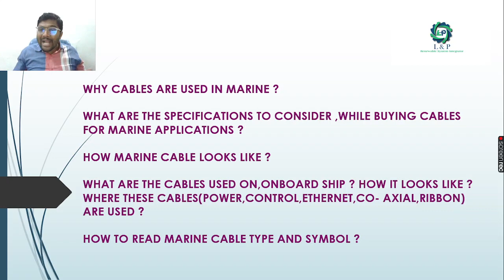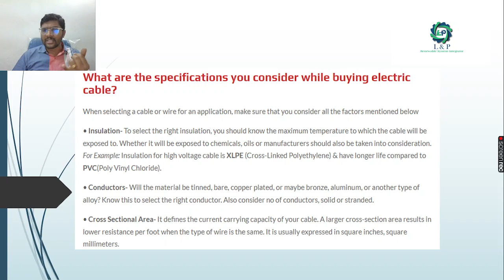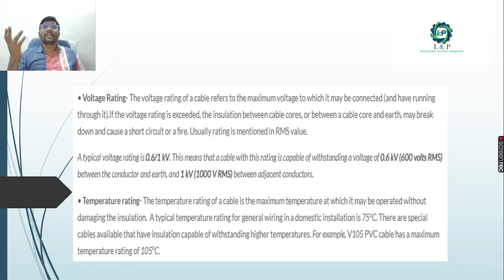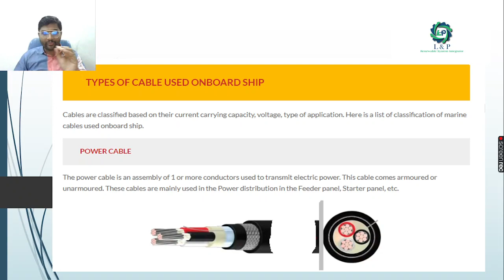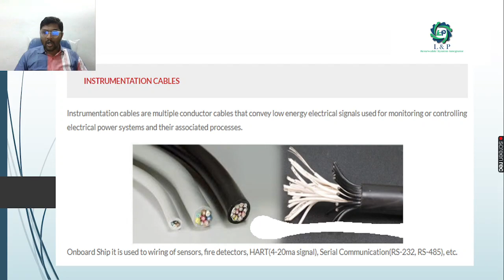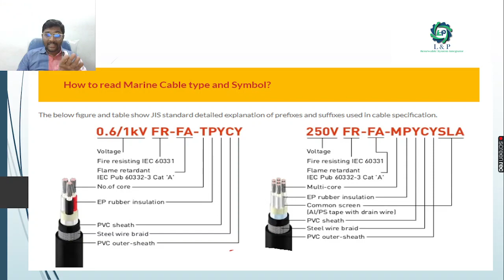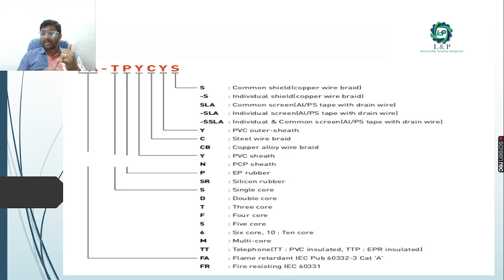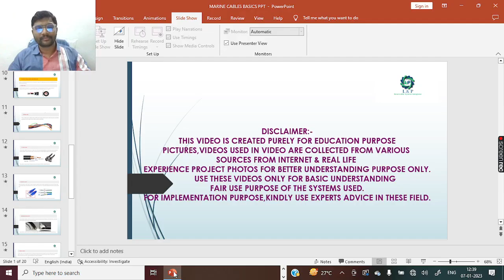MARINE CABLES BASICS-ENGLISH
FOR SOLAR POWER PLANT PROJECTSSOLAR ON GRID,SOLAR OFF GRID & SOLAR HYBRID , INDUSTRIAL AUTOMATION PROJECTS,
PLEASE CONTACT

WHY CABLES ARE USED IN MARINE ?

WHAT ARE THE SPECIFICATIONS TO CONSIDER ,WHILE BUYING CABLES FOR MARINE APPLICATIONS ?

HOW MARINE CABLE LOOKS LIKE ?

WHAT ARE THE CABLES USED ON,ONBOARD SHIP ? HOW IT LOOKS LIKE ? WHERE THESE CABLES(POWER,CONTROL,ETHERNET,CO- AXIAL,RIBBON) ARE USED ?

HOW TO READ MARINE CABLE TYPE AND SYMBOL ?